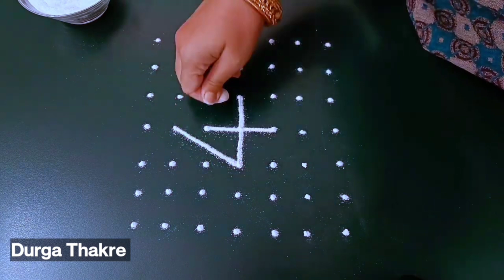आज संध्याकाळी काढा स्वस्तिकाची सुंदर रांगोळी सोपी | margashirsh guruvar special swastikam rangoli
Diwali rangoli
pongal rangoli
pongal rangoli designs
Sankranthi designs
Easy rangoli for sankranthi
pongal designs
Latest rangoli for sankranthi
Margazhi kolams
best kolangal
easy rangoli designs
Tipkyanchi rangoli

रंगोली
रंगोलियां

रंगोली बताइए
रंगोली बनाना

आसान रंगोली

     🌸 Thanking you 🌸
with a lots of love & respect…
           ~Durga Thakre @durgathakrerangoli5147